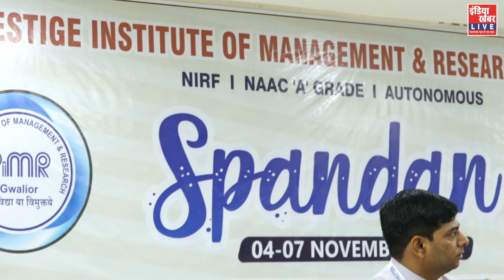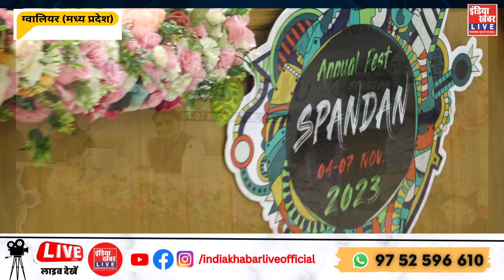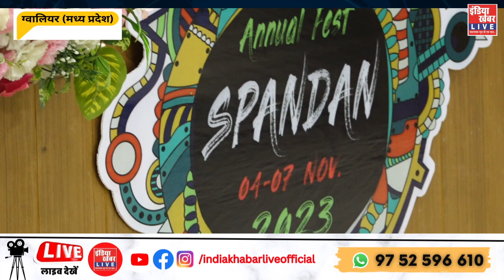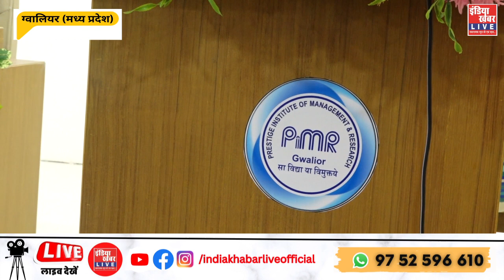प्रेस्टीज प्रबंधन एवं शोध संस्थान, ग्वालियर में, चार दिवसीय,स्पंदन वार्षिक उत्सव का, हुआ शुभारंभ...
@indiakhabarlive indiakhabartv webtv Live Streaming